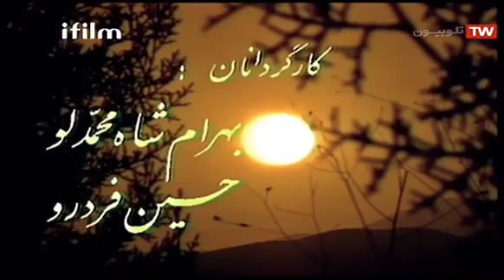سریال علاءالدین قسمت 7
سریال علاءالدین قسمت هفتم